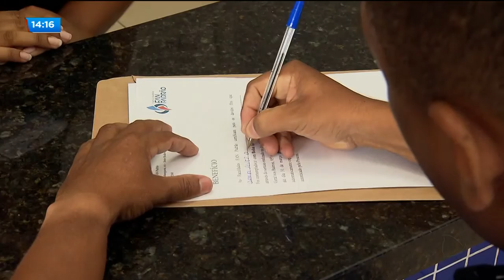BALANÇO GERAL NOS BAIRROS: MUITA ANIMAÇÃO NA ENTREGA DOS PRÊMIOS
A entrega dos prêmios sorteados no Último Balanço Geral nos Bairros foi marcada por muita alegria. Os sorteios foram feitos durante a grande a festa que rolou no Jardim Curitiba no último sábado. Quem acompanhou a entrega dos prêmios foi a Arianne Cândido.